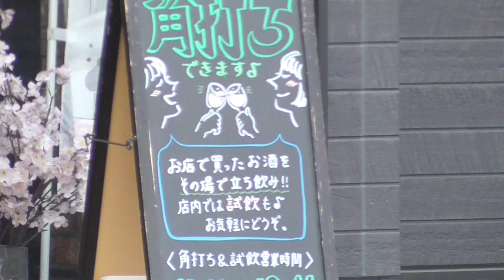ハチドリ酒店【青森県・弘前市】 2023.04.30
所在地：青森県弘前市富田3丁目7-10